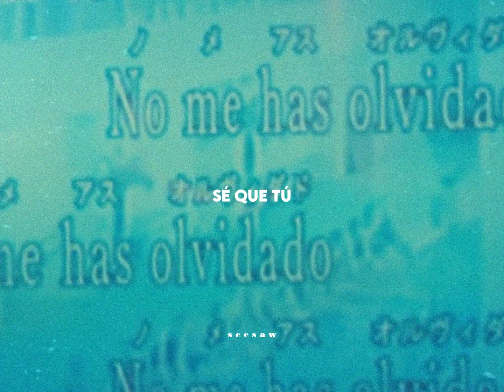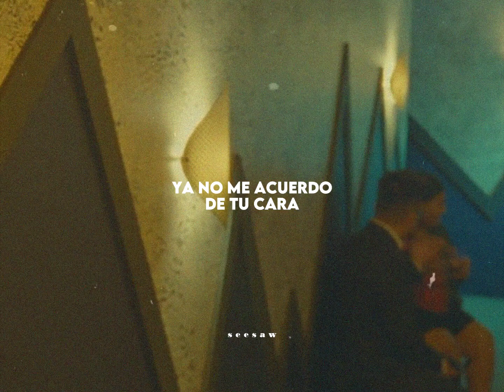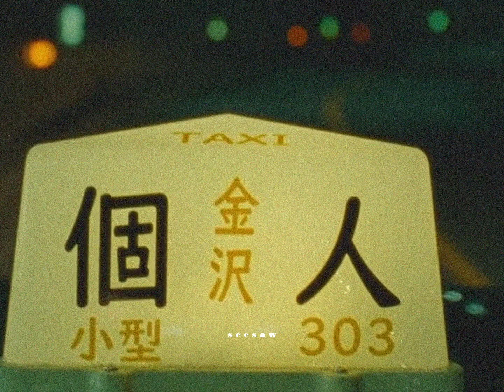ROSALÍA; ❝Candy❞ 「letra」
↬ ｖíｄｅｏ

- este video tan solo está hecho con fines de diversión y entretenimiento, al canal no se le genera ningún tipo de ingreso con los vídeos realizados

↳ Sigue a Rosalía

MOTOMAMI
Candy
Candy letra
Candy letra español
Candy sub español
Candy traducción español
Candy en español
Rosalía
Rosalía letra
Rosalía Candy